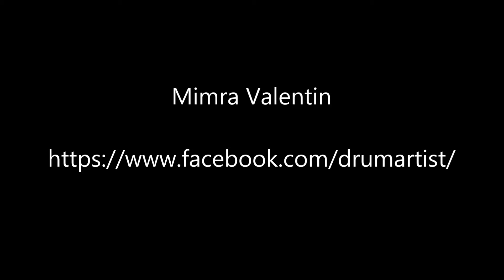DREAM THEATER - Panic Attack - Drum Cover by Valentin Mimra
DREAMTHEATER - Panic Attack - Drum Cover by Valentin Mimra
Panic Attack Drum Cover of the progressive Metal Band DREAM THEATER
Valentin Mimra
**Copyright Statement** This video is not intended to infringe any copyright laws in any way. This is for the sole purpose of entertainment; no profit is gained from this.